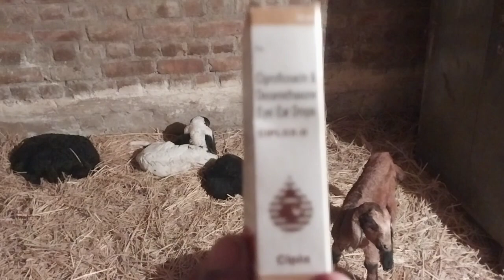बकरी के बच्चो को ठंड से कैसे बचाएं Goat farming chhattisgarh